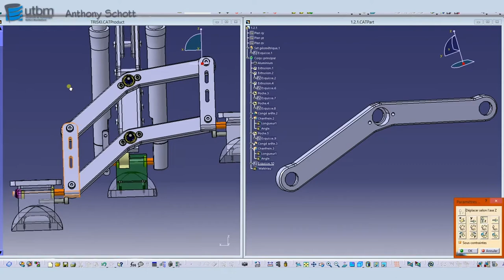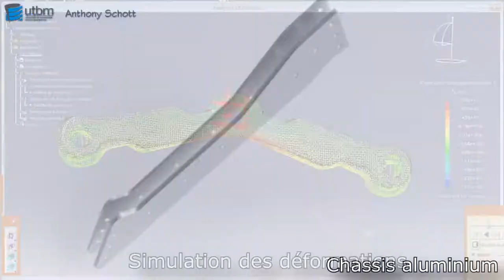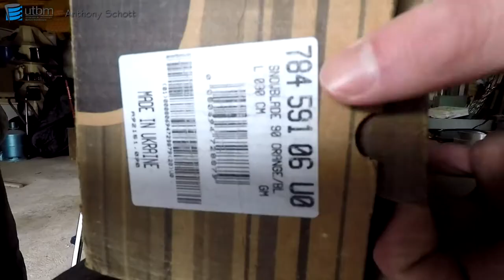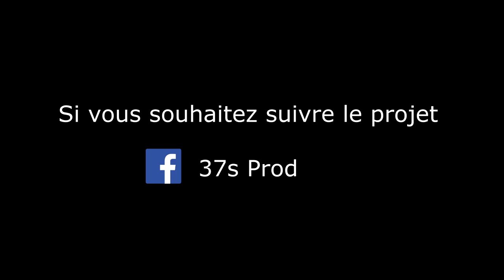[TW51] - TRISKI - Du nouveau sur les pistes !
"Ayant l’idée en tête depuis maintes années, j’ai pu réaliser de A à Z ce projet durant le semestre, le tout couplé à une UV hors emploi du temps."

Cahier des charges, préconcept, dessin, ergonomie, dimensionnement, optimisation topologique, rendu réalistes, mise en plan, usinage, soudage, plan de montage, assemblage et test !

Dans le cadre de l’UV TW51 par Anthony Schott
Logiciels utilisés : Catia V5, Fusion 360, Keyshot